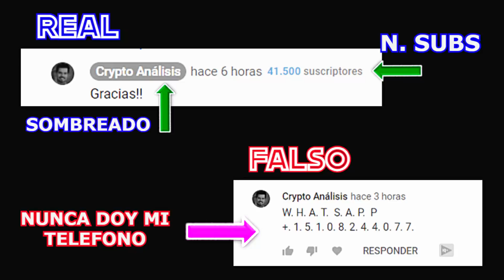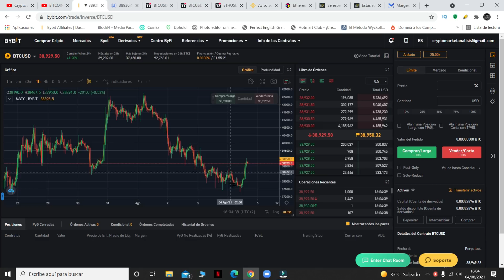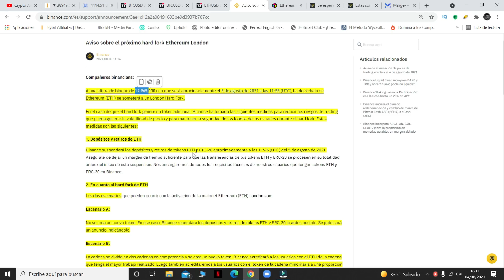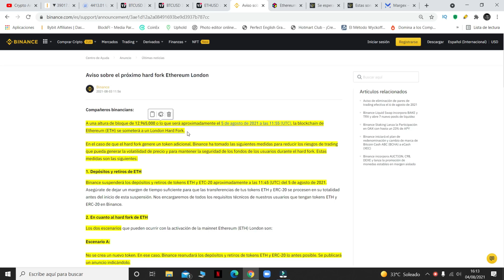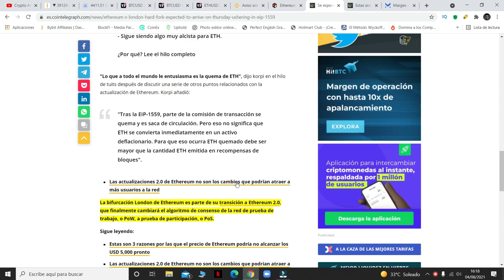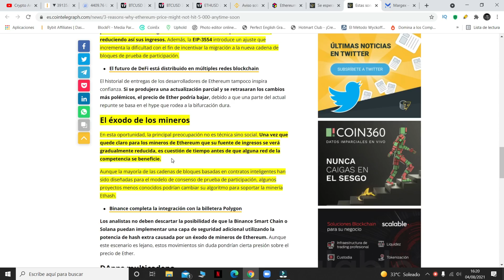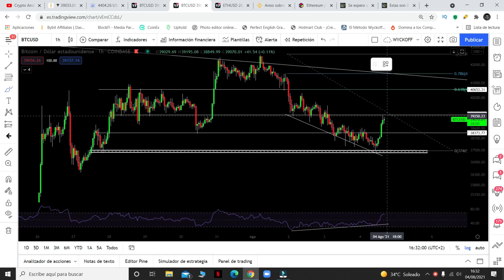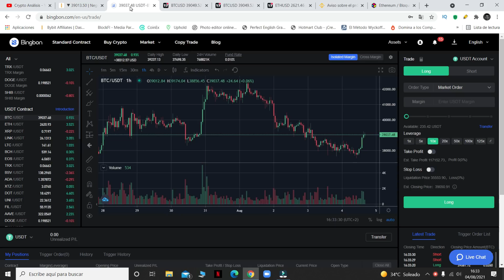🛑URGENTE🛑 ETHEREUM BIFURCACION LONDRES | BITCOIN REBOTA AL ALZA | ¿¿QUE PASA?? 🤯🤯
🛑URGENTE🛑 ETHEREUM BIFURCACION LONDRES | BITCOIN REBOTA AL ALZA!!!
Tienes que ver este video!! Información muy interesante!!